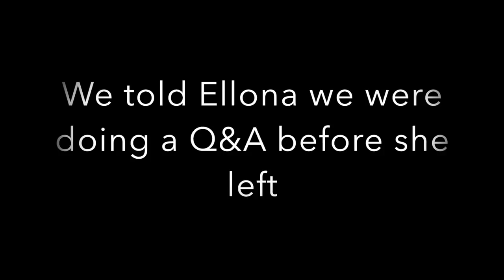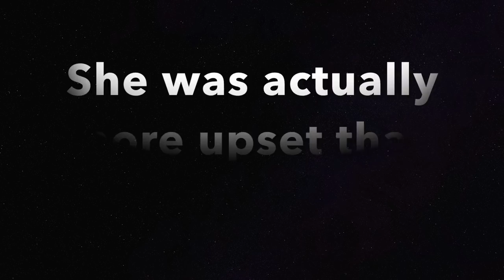HOOKING UP WITH YOUR FRIEND |GONE WRONG| PRANK ON EX GIRLFRIEND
KEVO GETS CAUGHT HOOKING UP WITH HIS EX GIRLFRIEND'S BEST FRIEND AND SHE FREAKS OUT. MUST WATCH!!

COMMENT & LIKE ! WE LOVE Y'ALL